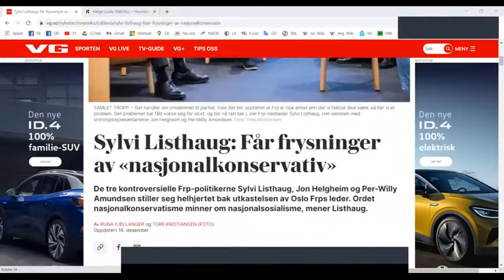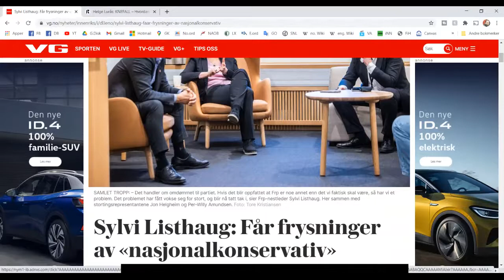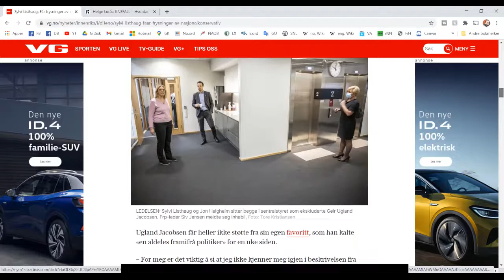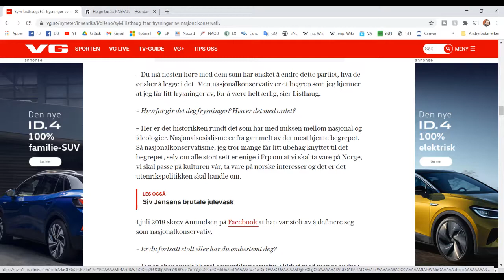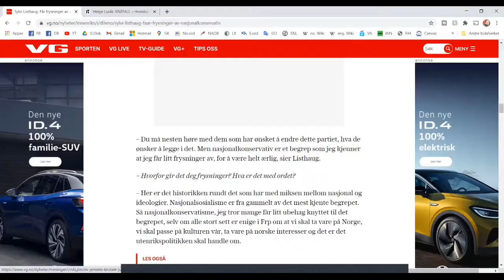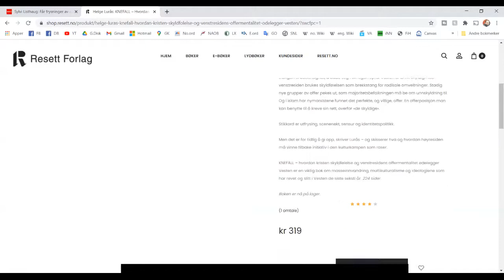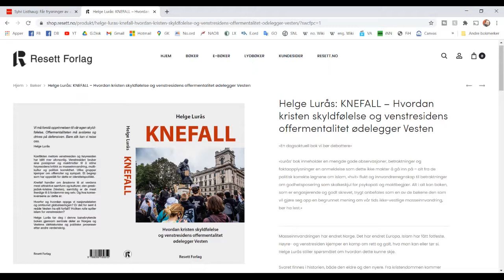Listhaug sverter norske motstandsfolk | ep. 8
VIDEOINNHOLD
00:00 Innledning
02:42 Listhaug: nasjonalkonservatisme minner om nasjonalsosialisme
23:59 USA-valget - hva skjer nå?
42:53 Dødsstraff er rett
53:38 Bokanmeldelse: Knefall (Helge Lurås)
1:19:25 Avslutning

Sylvi Listhaug får "frysninger" av ordet nasjonalkonservatisme og mener det minner om nasjonalsosialisme, dvs. nazisme. Ved å ytre dette sverter hun norske motstandsfolk under krigen som garantert ville kalt seg nasjonalkonservative. De kjempet for å bevare (i.e. konservere) den norske nasjonen mot de tyske kolonistene. Listhaug burde omvende seg og kle seg i sekk og aske.